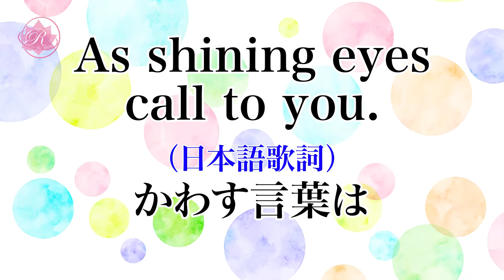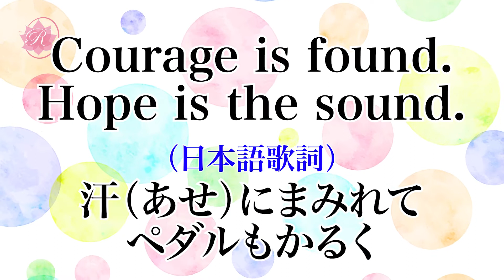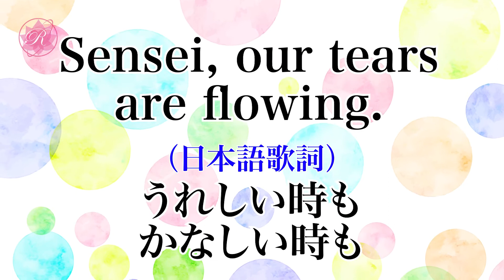学会歌「フォーエバー・センセイ（英語）」今日も元気で 日本語歌詞付き / オルゴールの音色で聴く学会歌 / Forever Sensei / SGI song on Music Box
フォーエバー・センセイ

作詞（英語）不詳
作曲　渡辺照子

世界各地のSGIで歌われている、英語版「今日も元気で」です。日本語の歌詞も掲載しました。